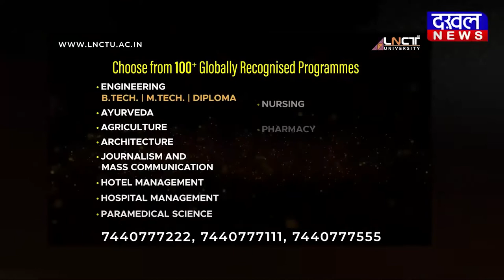DAKHAL NEWS मिश्रा ने की कानून व्यवस्था की समीक्षा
मिश्रा ने की कानून व्यवस्था की समीक्षा
कहा हम रहीम और रसखान के उपासक